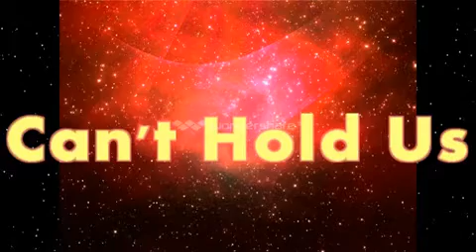Macklemore Can't Hold Us Cover Chipmunks Version